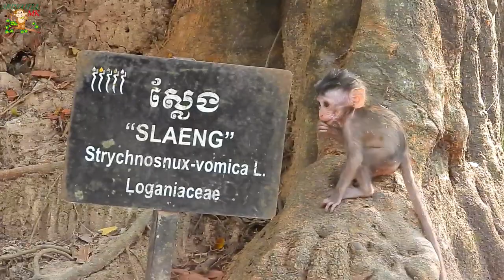LIFE OF BABY ALBA CRY RUN FOLLOW MOM ANNA , POOR BABY ALBA CRY AFRAID MOM ANNA LEAVE